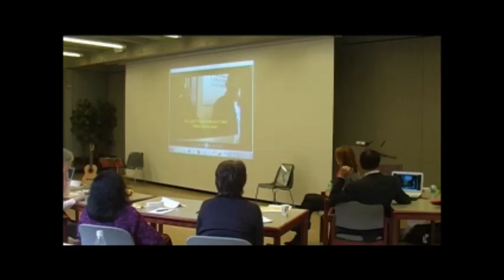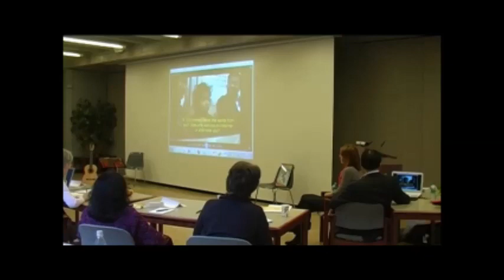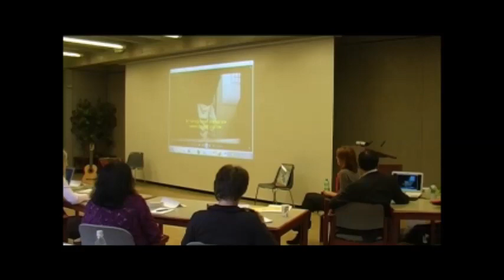Dr. Yogesh Sehgal - Pulsatilla Part 05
For learning and better understanding